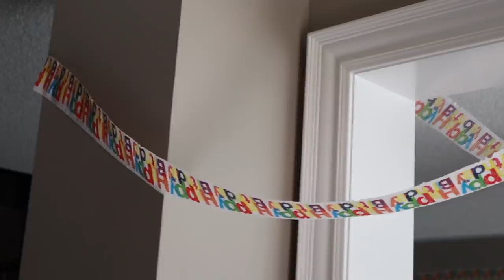My Birthday Vlog | Life In Canada | Simor Singh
So In Today's video, I am sharing My Birthday Vlog | Life In Canada | Simor Singh

SIMOR SINGH

1. How old is Himmat?

2.  Hubby’s Profession?

3. Where am I from?

4. Where am I from Punjab?

5. Where am I working?

7. Our Religions

LOVE ...